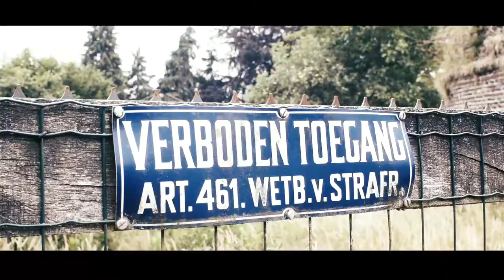Coops Molen Zelhem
Deze 200-jaar oude molen staat aan de vooravond om weer gerestaureerd en in leven gebracht te worden.Dit wordt mogelijk gemaakt door een non-profit organisatie die dag in, dag uit zonder enige winstoogmerk diverse processen leidt.